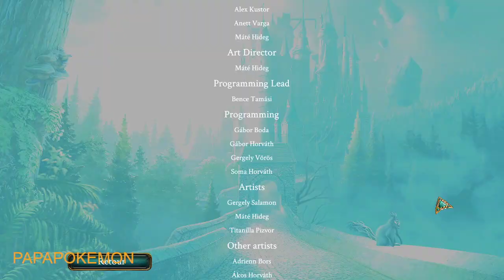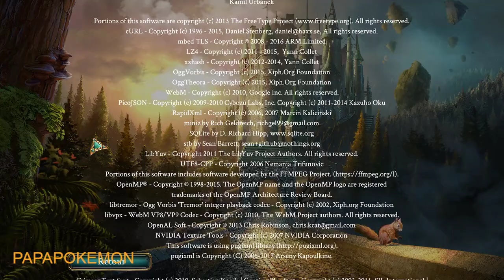Endless Fables 4 Shadow Within 07 FIN FR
On continue les aventures mystérieuses, les énigmes et les objets cachés en famille.

La célèbre anthropologue Pamela Cavendish retourne dans sa ville natale pour affronter une tragédie de son enfance. Quand son ami, Hans, a été enlevé par un personnage cauchemardesque, personne ne la croyait. Après des années Pamela a une chance de bien faire les choses.